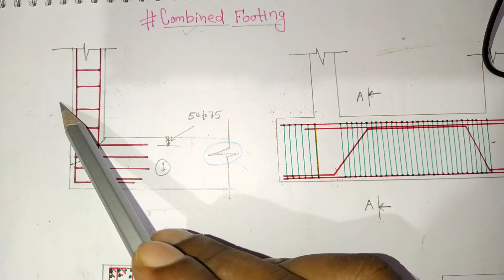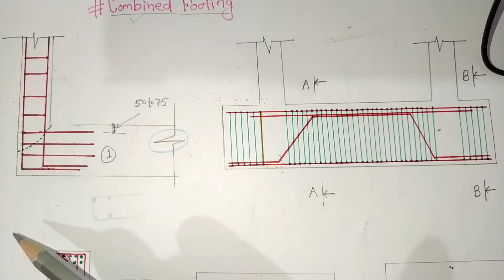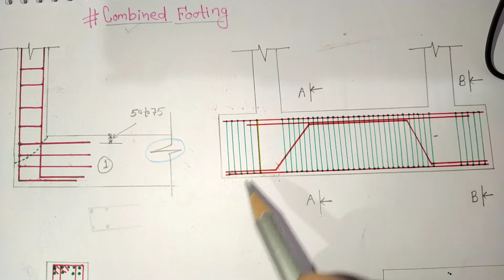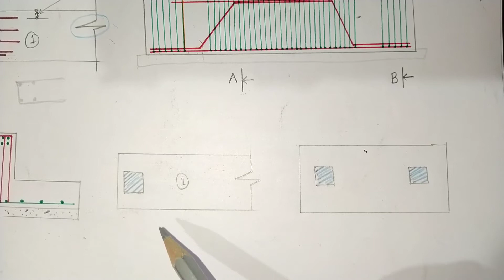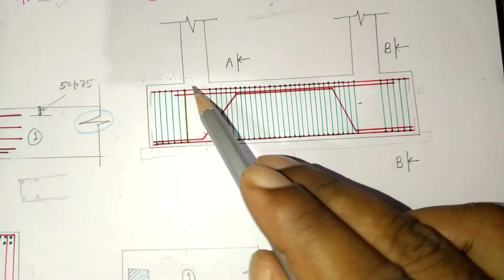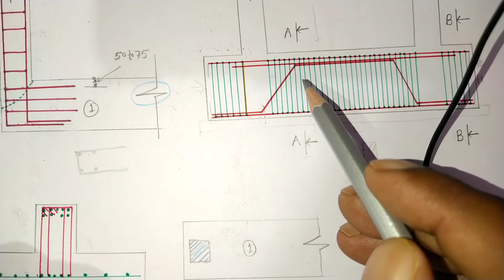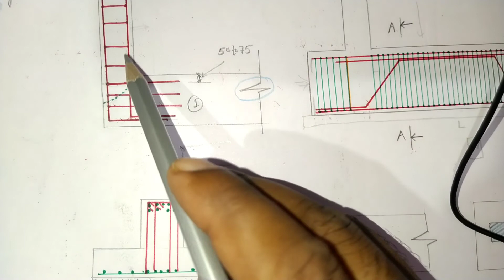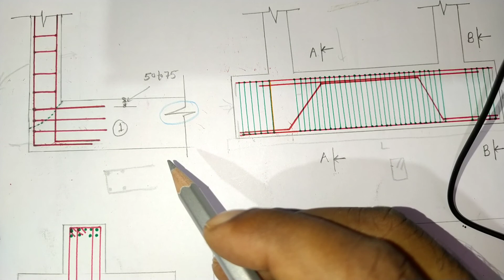Combined Footing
In this video I have explained about Combined Footing
it's cause of use and reinforcement details